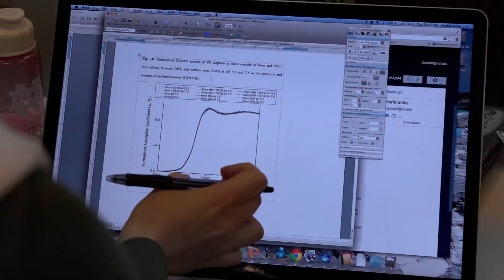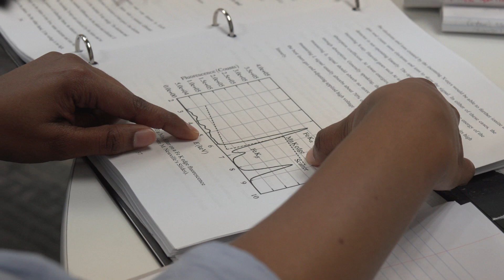Notre Dame Hesburgh Libraries Host Graduate Dissertation and Thesis Camps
Dozens of University of Notre Dame graduate students spend spring break in the Hesburgh Library at camp — Dissertation and Thesis Camp, to be precise.

The Graduate Dissertation and Thesis Camp is designed to assist students from across disciplines at every stage of their professional development. Expert consultations in essential areas accelerate the research and writing process toward their degree or the completion of a large-scale project. Collaborative activity during the camp develops cross-disciplinary conversation skill. Most importantly, these skills and techniques further prepare our graduate students for successful careers outside of Notre Dame.

In keeping with its core mission of "connecting people to knowledge," the Hesburgh Libraries offer a vast array of resources, services and spaces to ensure the academic success of the graduate student and postdoctoral community. Dissertation and Thesis Camp is just one of many examples of how library expertise and advanced research services meet the ever-changing needs of Notre Dame students during their time here on campus and beyond.

For more information on the broad range of library services for graduate students, visit library.nd.edu/help/grads.shtml.